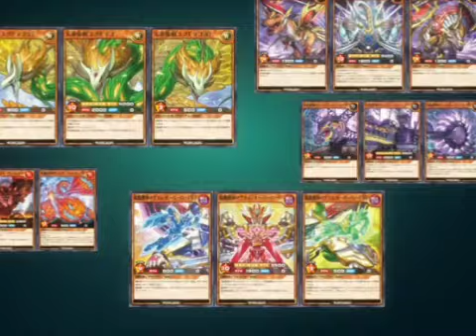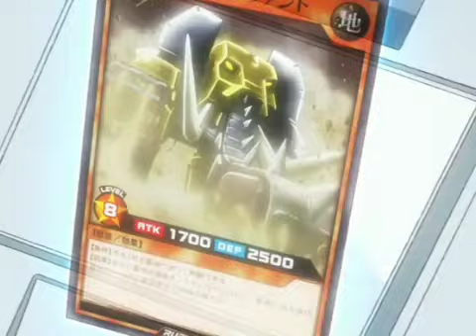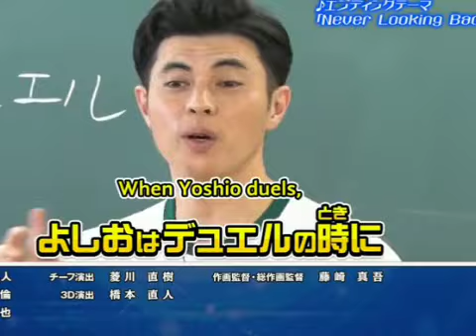65 RAINBOW MUSIC MUERES DE GANAS